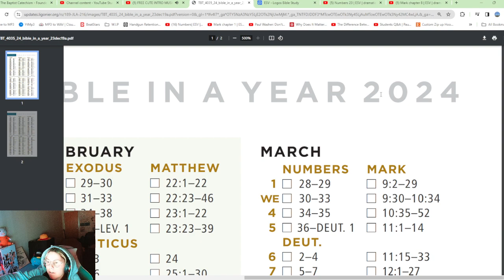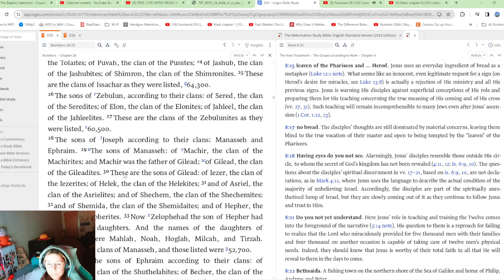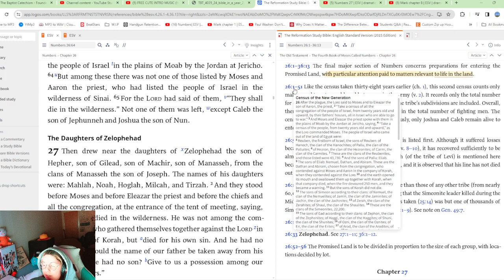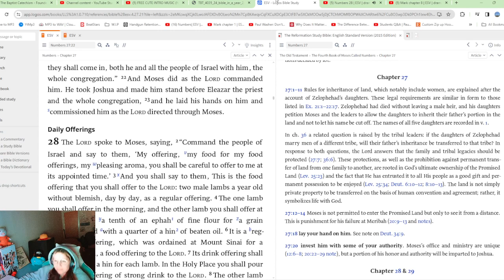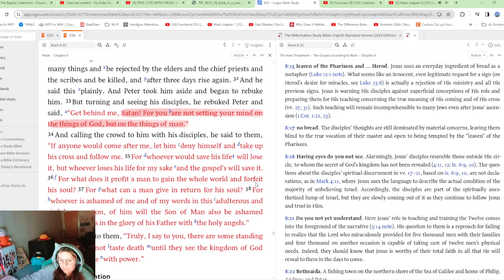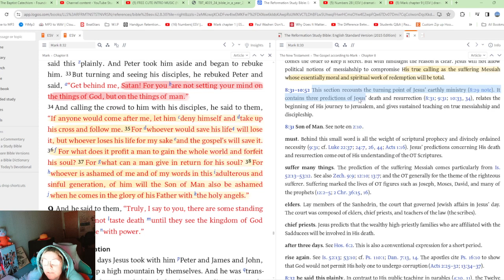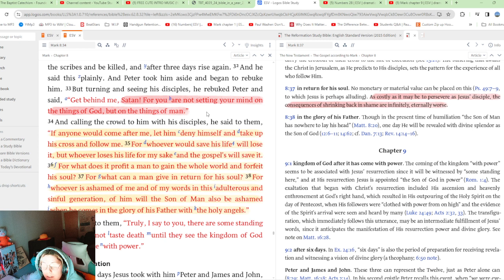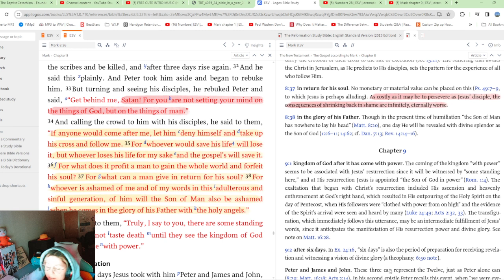Day 60 - Feb 29 - Bible in a Year ✨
2 Timothy 3:16-17 💕🫶